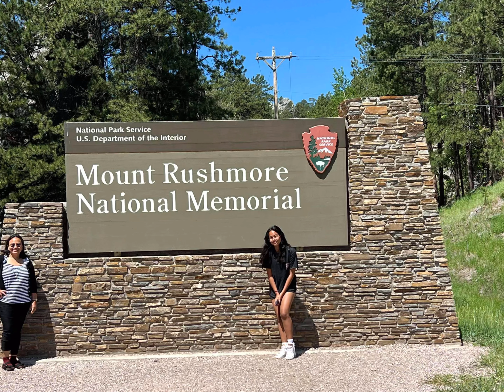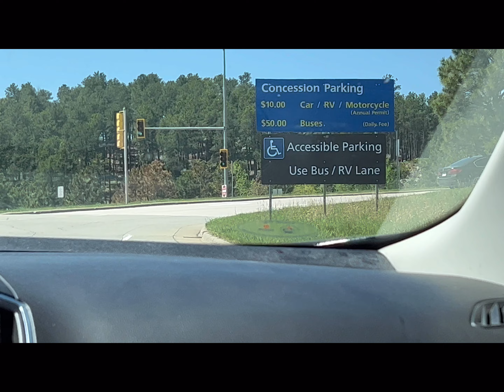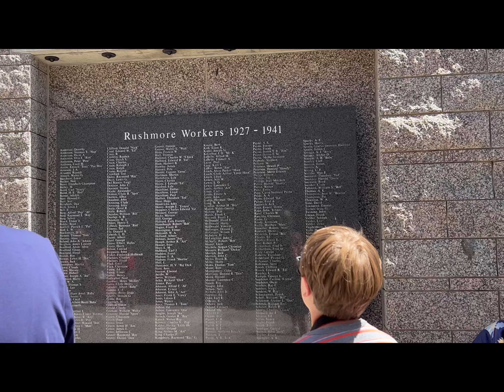Mt. Rushmore National Memorial in South Dakota. Worth driving 2 nights 3 days frm San Diego! 6/13/22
Only $10 to go in. Plenty of parking space.
No dogs past the pillars.
Took us 3 days to drive from San Diego.
Must visit. A bucketlist!